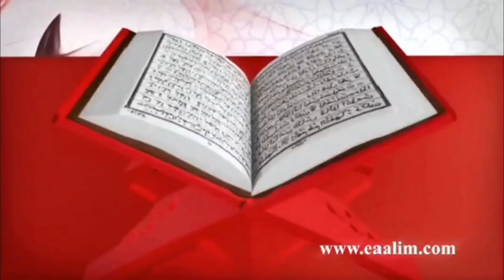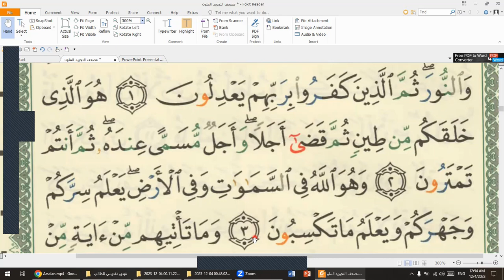Learn Quran Online "al-An`am Ayat 1 to 3 "Arsalan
🔊 Our Services
- Go for 2 trials for free without money